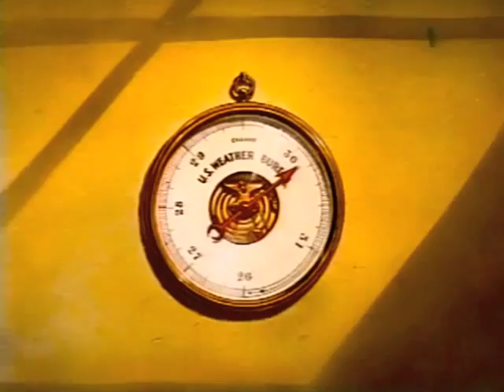Super Mouse-A Enchente de Johnstown (Dublagem Riosom)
Episódio de 1946 do Super Mouse com a clássica dublagem feita pela Riosom na década de 60.

Créditos: FabioRosendo e Val R